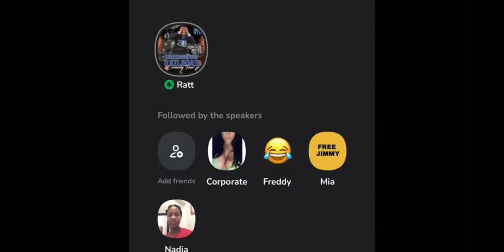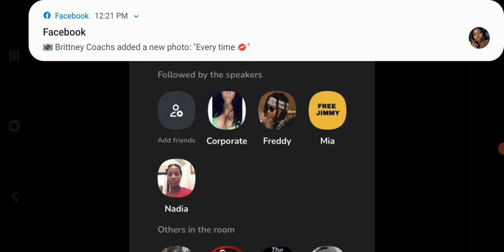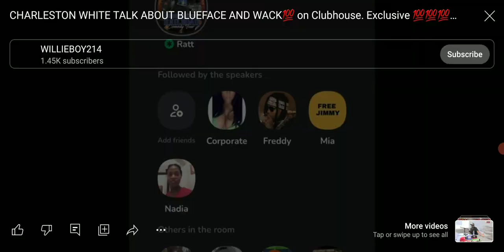Charleston White joins clubhouse to respond to Blueface calling him a hypocrite..dissed Wack 100